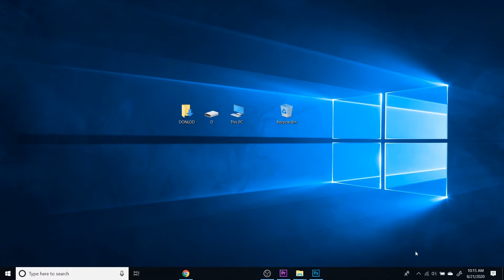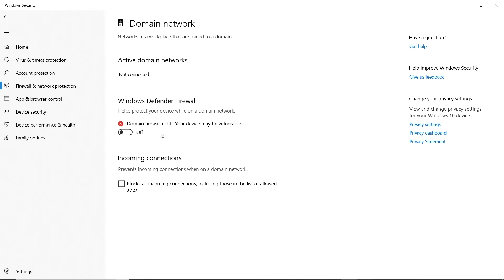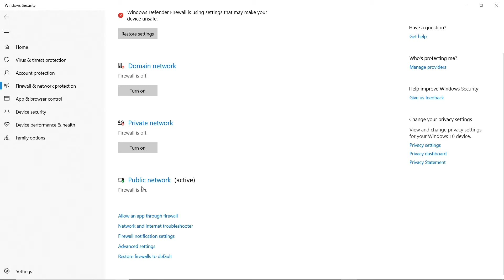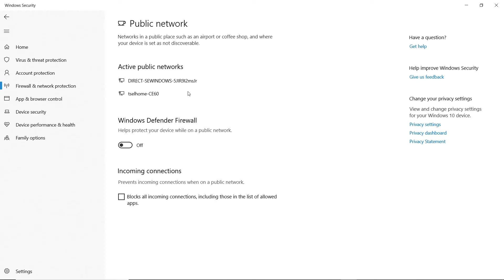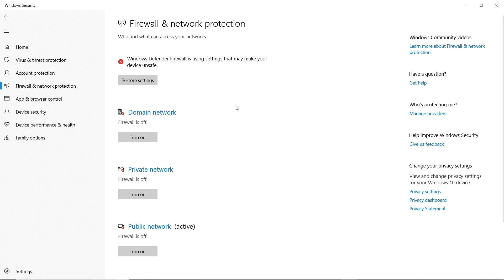Cara Mematikan FIREWALL Windows 10